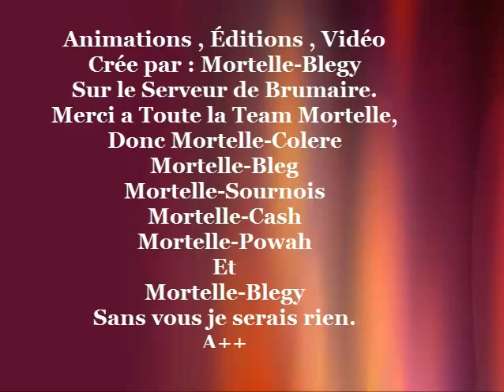[Dofus] Cra Terre-Air Niveau 195 [Brumaire] Mortelle-Blegy Stuff,Stats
Voici ma belle video sur mon cra niveau 195 ca ma prit plusieurs heure a crée donc STP vous abbonée a la chaine et aimé la vidéo si elle va plus.
Grand Merci a la Team Mortelle.
Sans vous je serais rien.

dofus team mortelle cra serveur brumaire cra air terre niveau 195 fuji reine kralamansion pano rox stats stuff equipement farle